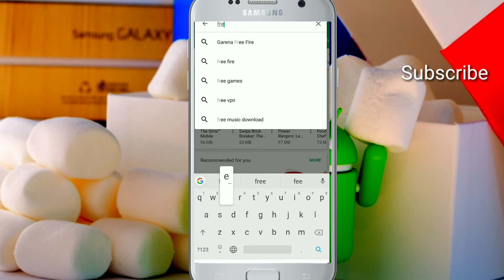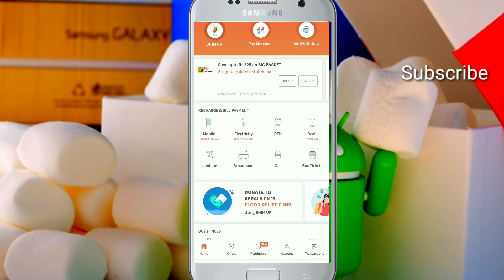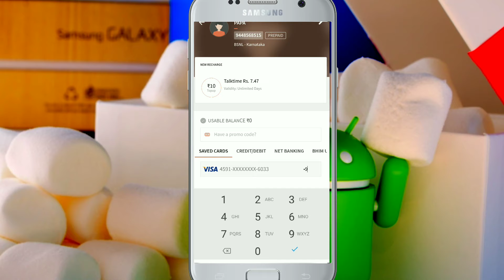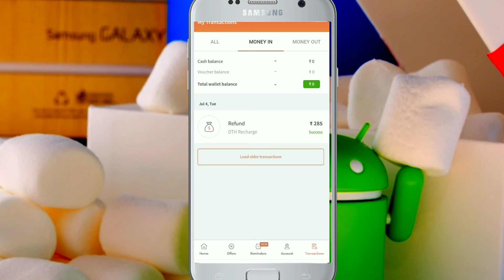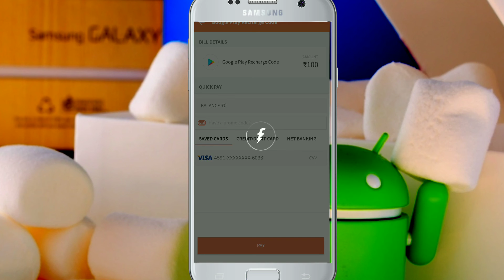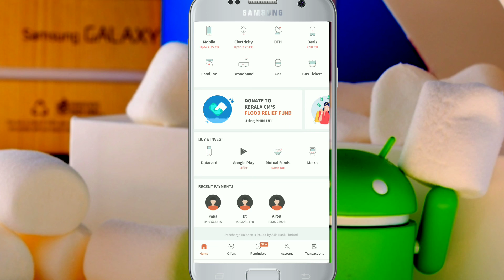How To Recharge Online | Pay All Bill & Recharge DTH Online |Tech As Tools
सब कुछ जनो टेक के बारे मे और जॉब अप्प्स रिव्यु एअर्निंग अप्प्स के बारे मई ,और कई एंड्राइड एप्प के बारे मे जो तुम्हारी टेक सपोर्ट करेगा